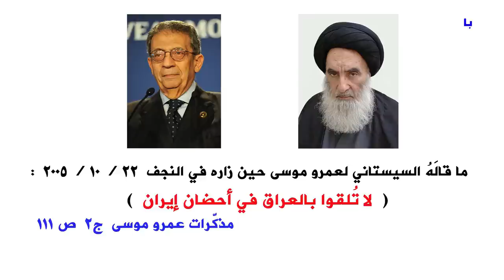خيانة السيستاني للعراق وشيعة العراق الذين يقلدوه .. الحقيقة التي لايجرؤ احد ان يقولها💙الاستاذ الغزي